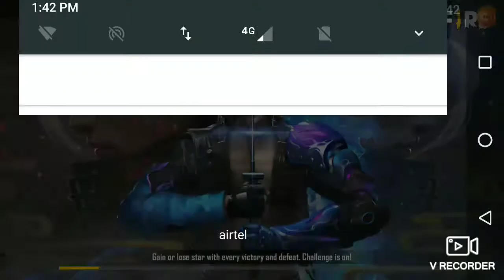Free fire gameplay/class squad rush (headshot)